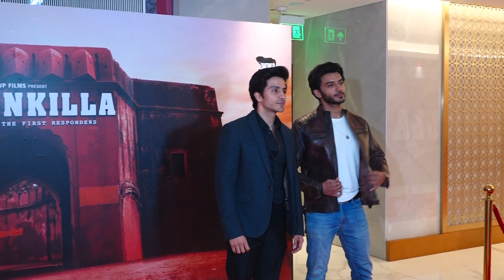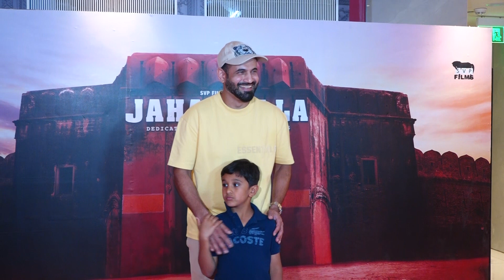Special Screening Of Upcoming Theatrical Jahankilla Visuals 02